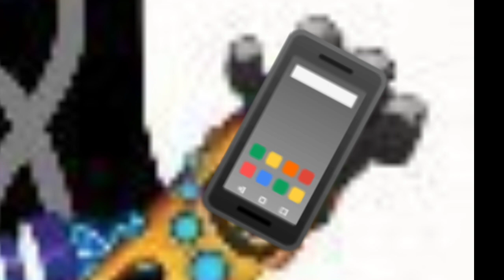wubbox bugado o retorno capítulo 6:o retorno...